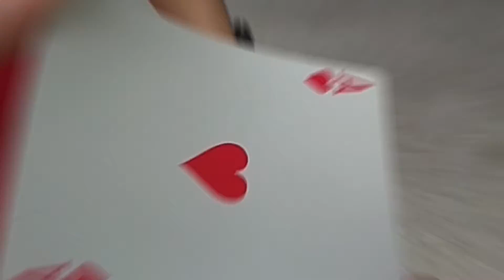LEADERSHIP & MANAGEMENT SEM 1 2018/2019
My great students. May Allah bless you till Jannah